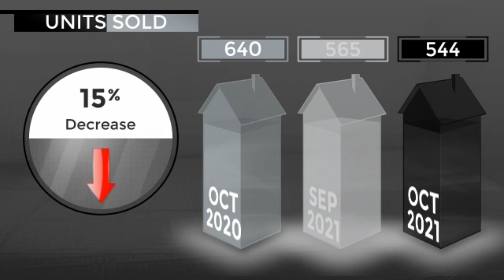San Mateo Housing Market Update with Mary Jane Elian, REALTOR | Silicon Valley Real Estate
All real estate is local, which is why we offer you current and historical data from our local MLSs to produce detailed, highly visual and easy to interpret videos that demonstrate a snap shot of your market trends.

Mary Jane Elian
REALTOR
Vong Group
Top 1% Nationwide

Intero Real Estate
10275 N De Anza Blvd.

MaryJane-Elian.Agent.Intero.com